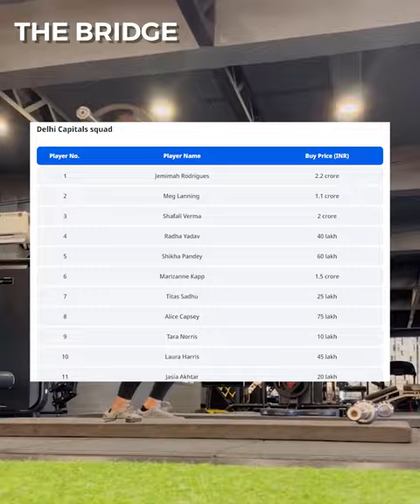Cricketer Radha Yadav's inspirational journey | The Bridge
Radha Yadav is a part of the Indian team which is currently playing the T20 World Cup in South Africa.
However, she has had a very emotional journey to the top, coming from a financially weak background.